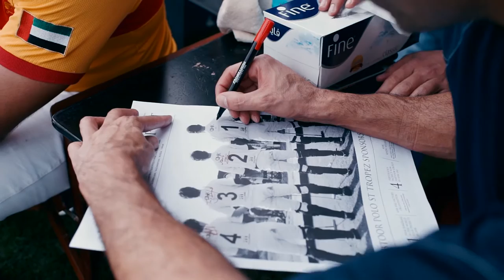A Glimpse into the Life of Habtoor Polo Team!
Catch a glimpse of Mohammed Al Habtoor and his team's training regime in preparation for the Julius Baer Gold Cup 2017. Also get  a close look into the players activities off the field at Al Habtoor Polo Resort and Club.